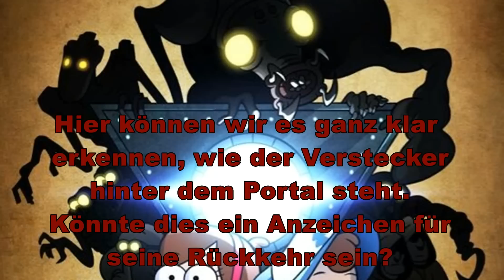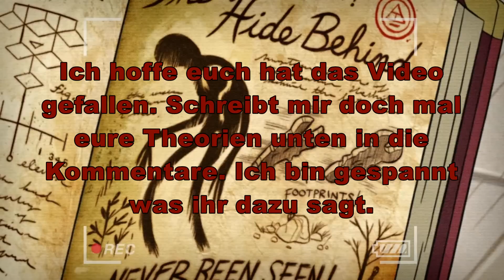Gravity Falls - Der Verstecker´s Rückkehr - Theorie [HD/DE]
Der Verstecker oder Hide Behind genannt, ist eine sehr Mysteriöse Kreatur über die man nur sehr wenig weiß, da sie noch niemand je zu Gesicht bekommen hat. Das einzige was man über sie weiß ist das sie sich ausgezeichnet verstecken kann und wen sie in deiner nähe ist macht sie ein rassel ähnliches Geräusch.

Willkommen in Gravity Falls ist eine Zeichentrick Serie aus den USA. Sie Basiert auf der Geschichte von Alex Hirsch. Es ist eine Serie mit vielen Geheimnissen, Verschlüsselungen, und Intrigen. Aber die Hauptfrage ist wer ist der Autor der Tagebücher in denen viele Geheimnisse über die Kreaturen der Stadt stehen. In Gravity Falls geht es nämlich nicht alltäglich zu, den es gibt dort verschiedener Arten von Kreaturen, nicht nur Zwerge/Einhörner oder Wassermänner. Nein sogar noch viel gefährlichere Kreaturen wie Gestaltwandel oder Traumdämonen, also traut ihr euch die Geheimnisse der Stadt auf zu decken? Dann Seit ihr hier genau richtig.

Folgen in Staffel 1:

Die Touristenfalle / Tourist Trapped
Angelsaison / The Legend of the Gobblewonker
Stan verliert den Kopf / Headhunters
Mabels Verehrer / The Hand That Rocks The Mabel
Der Lämmchen-Tanz / The Inconveniencing
Ein ganzer Mann / Dipper Vs. Manliness
Der doppelte Dipper / Double Dipper
Der achteinhalbte Präsident / Irrational Treasure
Das Schwein der Zeitreisenden / The Time Traveler’s Pig
Gewinner verlieren nicht / Fight Fighters
Der Alpha-Zwilling / Little Dipper
Rache ist süß / Summerween
Die Wette / Boss Mabel
Das Loch ohne Boden / Bottomless Pit!
Ein heißer Tag / The Deep End
Der magische Teppich / Carpet Diem
Verrückt nach Jungs / Boyz Crazy
Schwabbel in Not / Land Before Swine
Gideon-Land (Teil 1) / Dreamscaperers
Gideon-Land (Teil 2) / Gideon Rises

Folgen in Staffel 2:

Zombie-Karaoke / Scary-Oke
Die Höhle des Autoren / Into The Bunker
Der Minigolf-Wettbewerb / The Golf War
Die Socken-Oper / Sock Opera
Eine Freundin für Soos / Soos And The Real Girl
Der kleine Horror-Geschenkeladen / Little Gift Shop Of Horrors
Die Gesellschaft des Blinden Auges / Society Of The Blind Eye
Der Zeitwunsch / Blendin’s Game
Der Gott der Liebe / The Love God
Das Northwest-Anwesen / Northwest Mansion Mystery
Nicht wonach es aussieht / Not What He Seems
Die Geschichte der zwei Stans / A Tale Of Two Stans
Dungeons, Dungeons und noch mehr Dungeons / Dungeons, Dungeons, & More Dungeons
Die Bürgermeisterwahl / The Stanchurian Candidate
Mabel und das letzte Einhorn / The Last Mabelcorn
Die Stan-Pines-Flirtmethode / Roadside Attraction
Dipper und Mabel gegen die Zukunft / Dipper And Mabel Vs. The Future
Seltsamageddon 1: Wettlauf mit der Zeit (1) / Weirdmageddon (1)
Seltsamageddon 2: Flucht vor der Realität (2) / Weirdmageddon 2: Escape From Reality
Seltsamageddon 3: Gravity Falls gehört uns! / Weirdmageddon (3): Take Back The Falls
Seltsamageddon 4: In den Wäldern / Weirdmageddon (4)